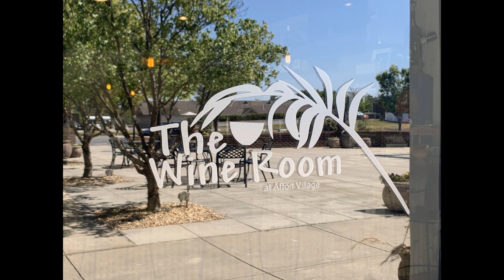Comfortable Shirt - So Far Away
Written by Carole King.

Performed by Comfortable Shirt, live from The Wine Room at Afton Village in Concord, NC.
2-10-24